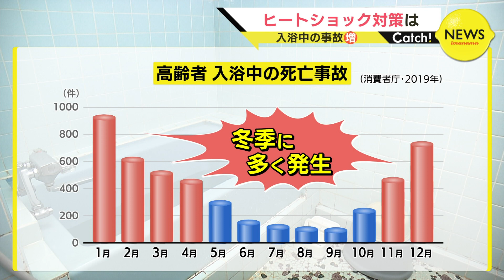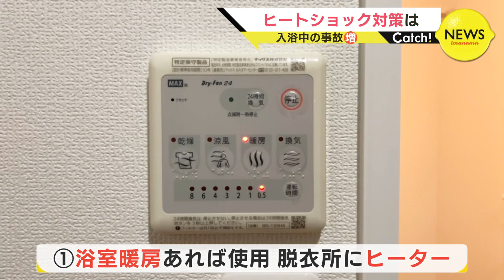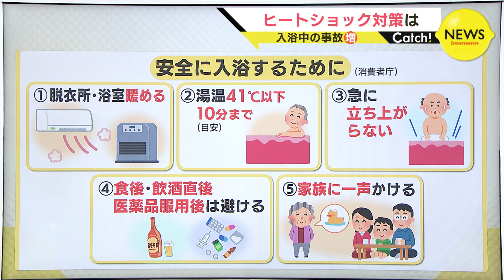【強烈寒波】冬場の風呂で急増「ヒートショック」 大きすぎる寒暖差でさらにリスク高まる 「温度差解消」のため５つのポイント “10年に一度レベル”の寒波 若い世代も油断大敵